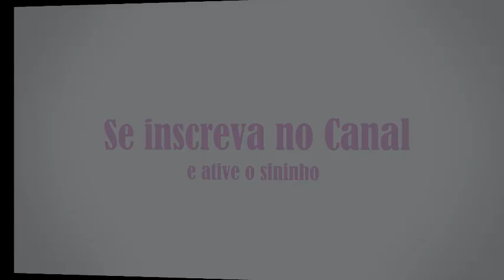Comprou um Filhote na Papinha? E Agora Como eu Cuidar Dele? Passo a Passo e Lista de Compras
No vídeo de hoje eu vou ensinar a vocês cuidarem do seu filhote de ave. Comprou um filhote na papinha e não sabe cuidar dele? Tudo o que você precisa saber.